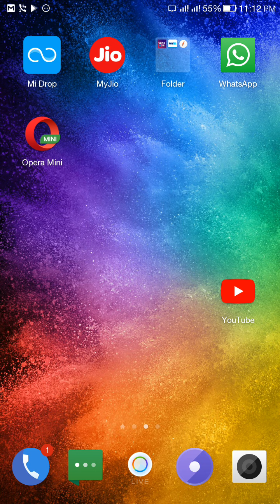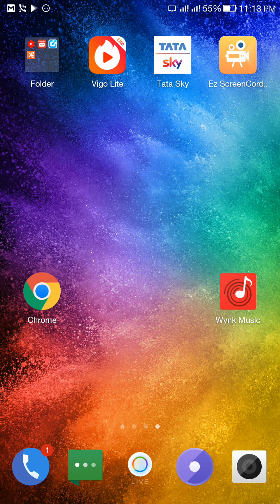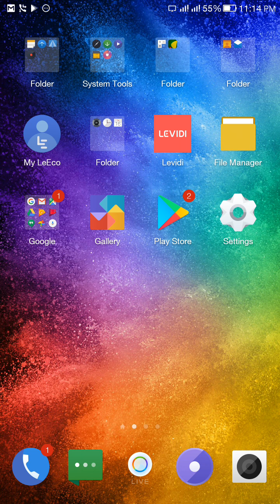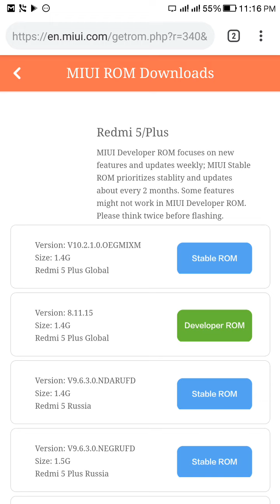REDMI NOTE 5 MIUI 10.2.1.0 STABLE GLOBAL ROM DOWNLOAD LINK OFFICIAL 😎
😎Redmi Note 5 MIUI 10.2.1.0 Global STABLE ROM
HI SPEED BY COOL TRICKZ. USE ANY BROWSER 😀

thanks.